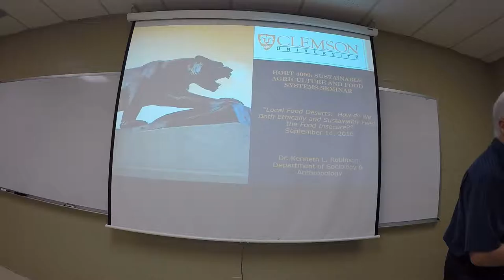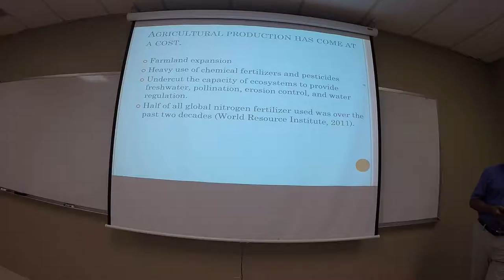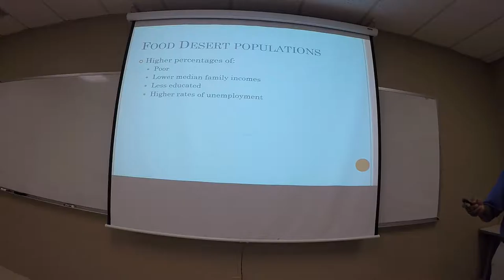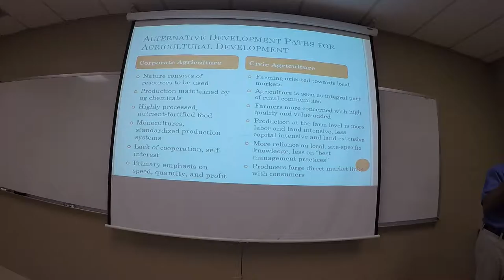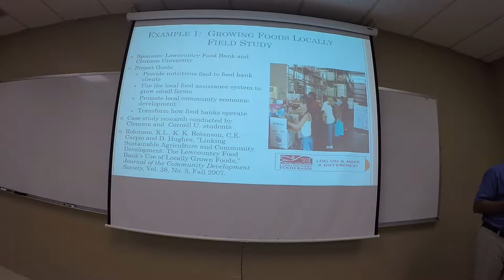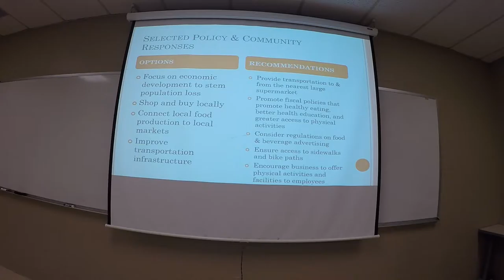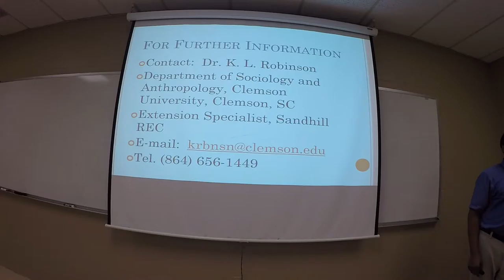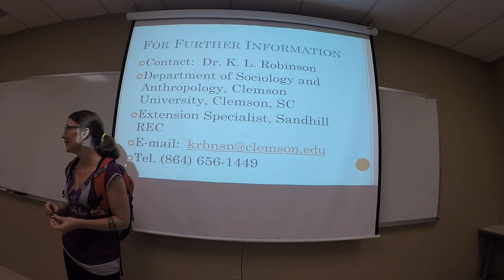Ken Robinson - Addressing Food Deserts 9 14 16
Our seminar class speaker this week is Dr. Ken Robinson, Associate Professor and Community Development Specialist in the Clemson Department of Sociology and Anthropology. Ken is an expert on food access and security, and on the sociological factors affecting local food system development. He will speak on "Food Deserts: How do we ethically and sustainably feed the food insecure?".